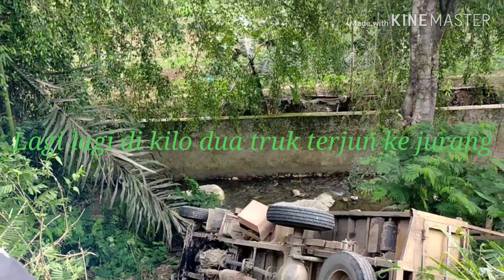TRUK TERJUN KE JURANG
Muatan beras dan deda dari pare pare